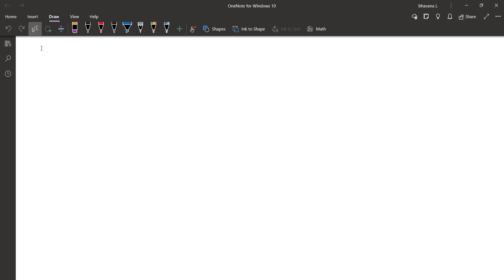DSC MATHS METHOD REVIEW|TS SET-2024|CSIR-NET|DSC SA| MATHEMATICS|ONLINE COACHING |FERMAT ACADEMY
ఏకాగ్రత అనే తాళం చెవితో జ్ఞానం అనే భాండాగారాన్ని తెరవచ్చు ...

 Demo class on 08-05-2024 @6pm through zoom
Fermat educational AcademyApp .
COURSES OFFER:
DSC SA
CSIR-NET
TS SET-2024
JL-DL

LEARNING OF MATHEMATIC PLAYING A GAME